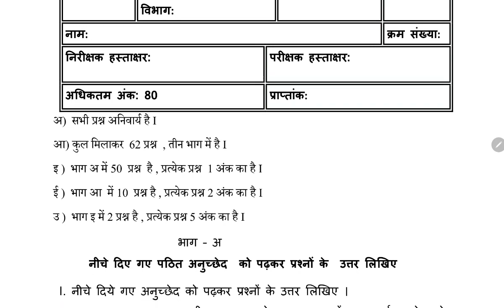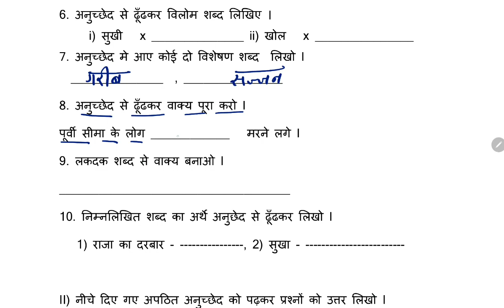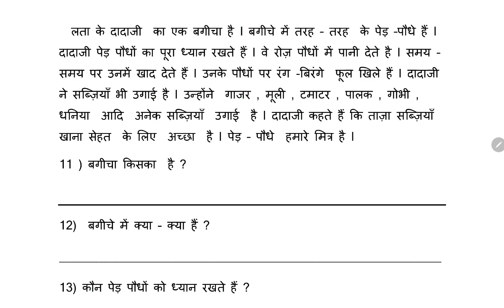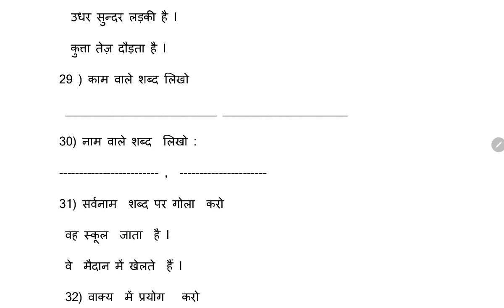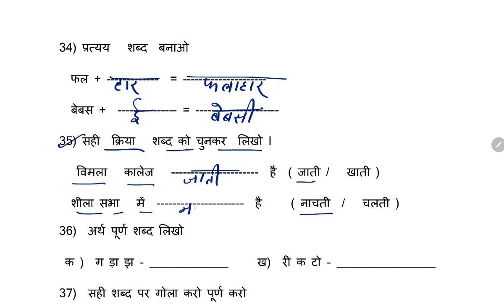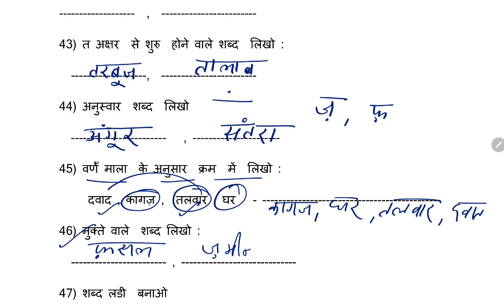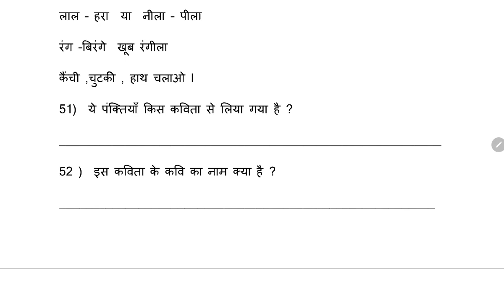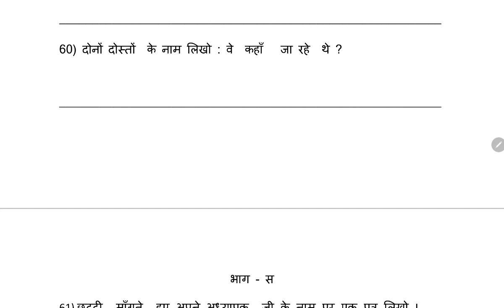Half Yearly Exam / Class-4 हिंदी Exam Question Paper/ For KENDRIYA VIDYALAYA Students